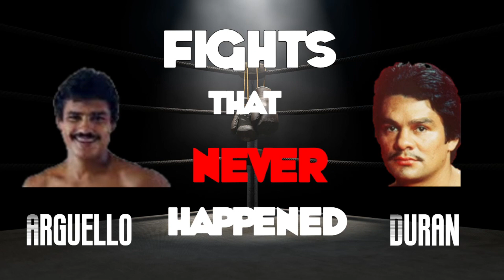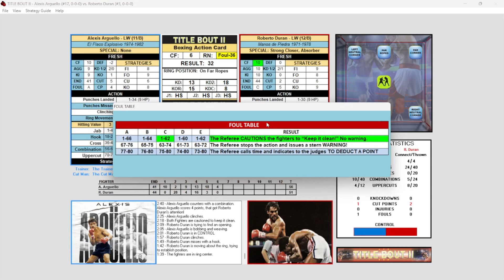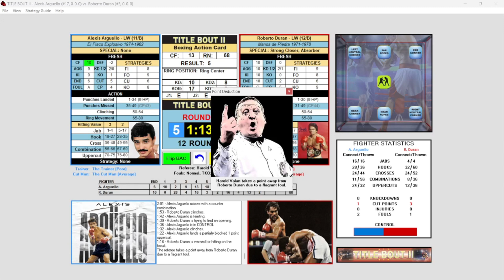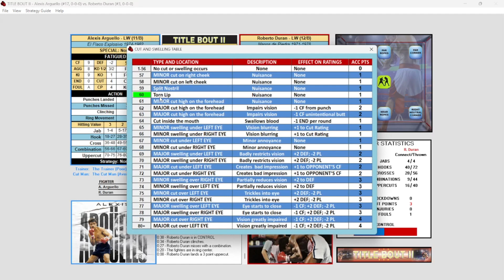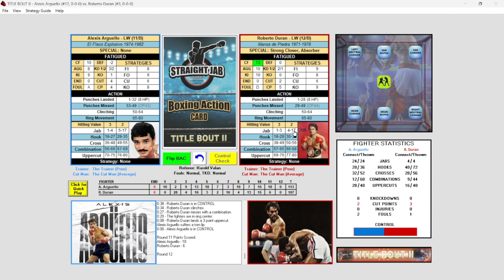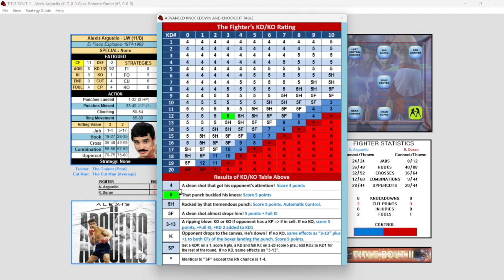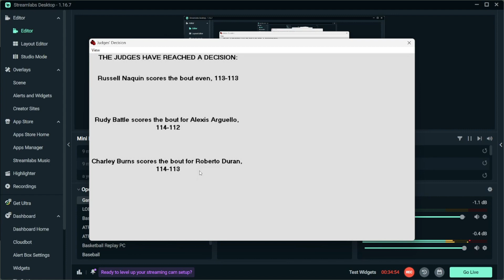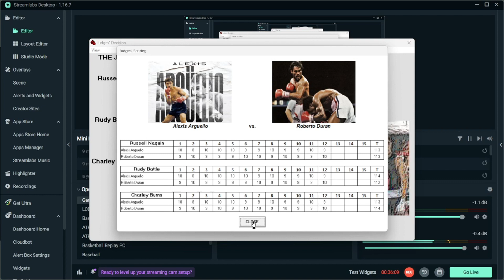Fights that never Happened E16: Series Finale?*- Arguello vs Duran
What if fights featuring Title Bout 2 PC game. The series is based on an article listing the top 25 fights that never happened in real life. It was rumored that Alexis Arguello moved up to lightweight to prep for a fight against Roberto Duran. Unfortunately Duran moved up to Middleweight and it never happened. Until Now.